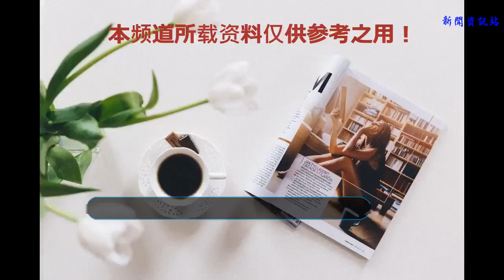瘋狂！晉級世界杯決賽太激動，這位克羅地亞球員差點上演“裸奔”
北京時間7月12日，世界杯半決賽上演了一場驚心動魄的較量。克羅地亞在落后一球的情況下，頑強比賽，最終在加時賽中完成絕殺，以2-1逆轉淘汰英格蘭隊。這支人口不到420萬的國家在世界杯上創造奇跡，而打進決賽也是克羅地亞史上最佳戰績。
    事實上，本場比賽前英格蘭被更多球迷看好。克羅地亞經過幾場加時賽比拼，身體狀態極為疲乏，本場比賽也得到驗證，多名克羅地亞球員出現體力不支的狀況，但即便是一瘸一拐的曼朱基齊最后時刻也咬緊牙關打進絕殺英格蘭的一粒進球。
    晉級世界杯決賽后，克羅地亞球員瘋狂慶祝，這一刻他們擁抱屬于自己的勝利，他們的堅持與頑強完全配得上這樣的榮耀時刻。而在慶祝球員當中，一位球員非常搶眼，他就是拉基蒂奇。因為太激動，他脫得只剩下一條內褲，差點就在球場上上演“裸奔時刻”。
    據了解在比賽結束后，拉基蒂奇脫下了他全身所有的裝備，除了內褲外，他將球衣、球襪、球鞋、護腿板等裝備全部送給了現場的克羅地亞球迷，只留下一條“遮羞布”。球迷表示拉基蒂奇是一個充滿真性情的好球員。
    雖然本場比賽沒有取得進球，但拉基蒂奇在比賽中的拼搏表現依舊非常完美，他與莫德里奇的中場組合本屆世界杯上表現出色。拉基蒂奇在本屆世界杯上有著不錯的表現，他在兩場點球大戰中均幫助球隊穩穩罰中關鍵進球，他用自己的正能量影響著隊友。拉基蒂奇曾表示：“莫德里奇拯救了我們太多，我們是時候做出回報了”。如今在晉級決賽后，拉基蒂奇脫得只剩下一條內褲，將其他裝備全部送給球迷，這樣的球員真的是不要太可愛。